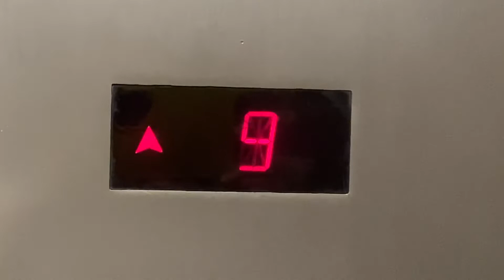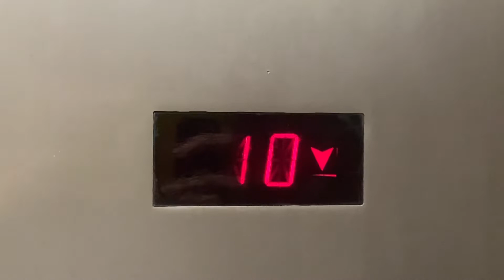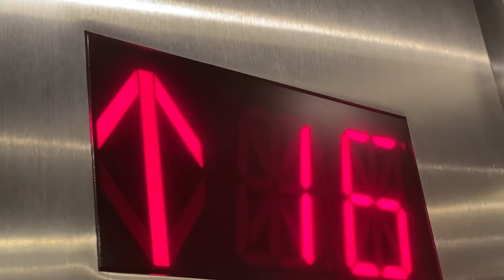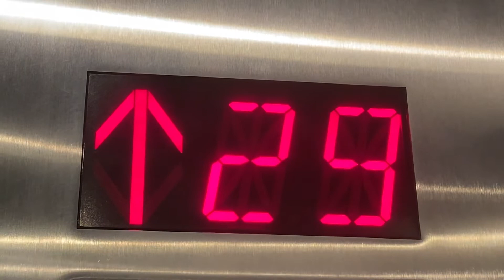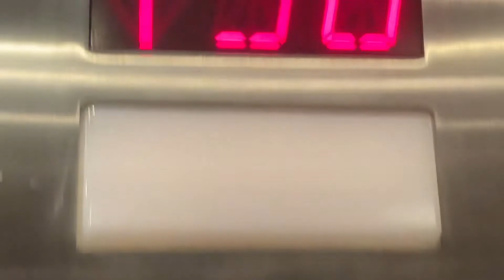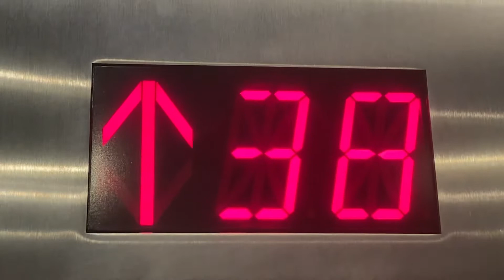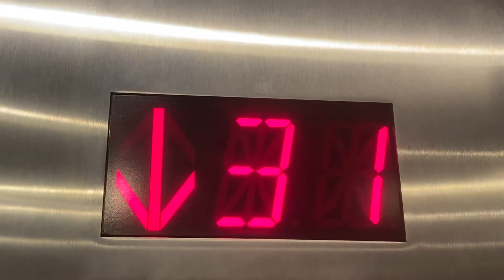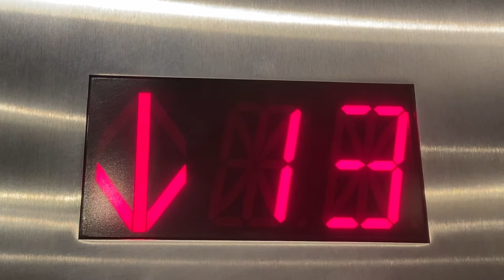FAST & VINTAGE Montgomery Elevators @ Hampton Inn in Streeterville, Chicago, IL